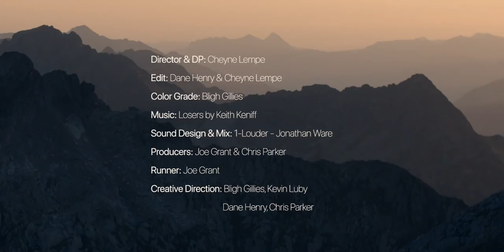Running in the Alps | Rhythm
Deep in the heart of the Alps, "runner guy" Joe Grant, does a lot more than running. He likes to call it rhythm. See what it's like in Joe's natural element in this Black Diamond film.